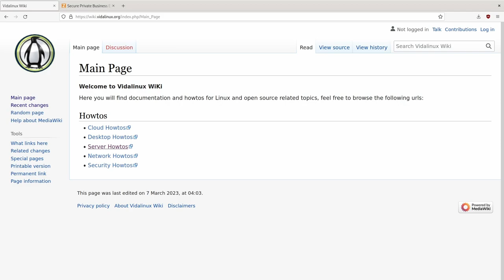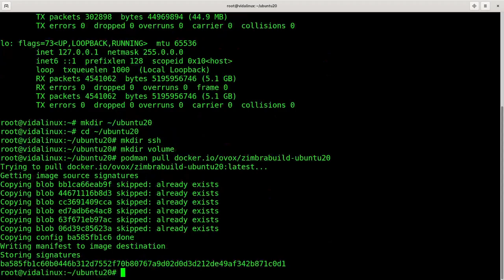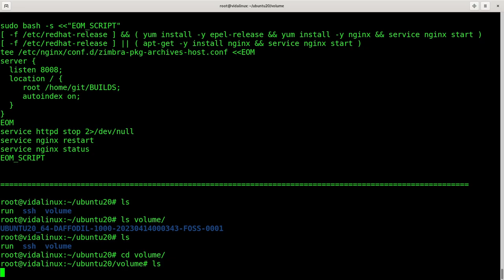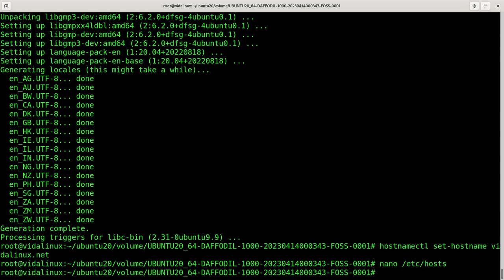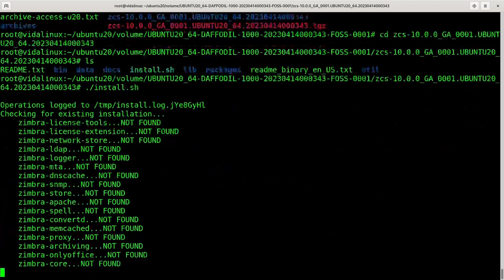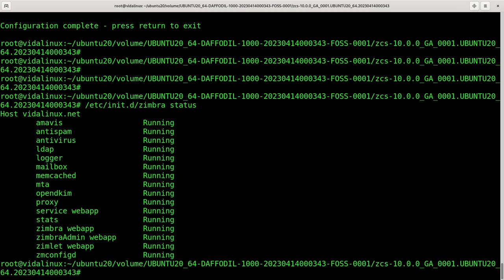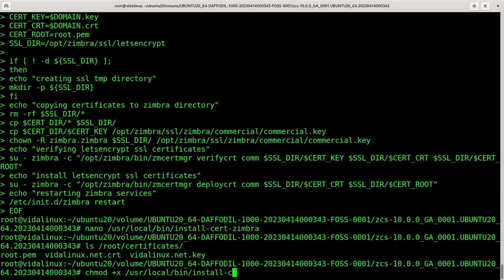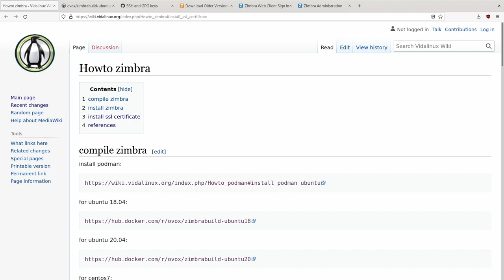How to Install Zimbra Open Source Version 10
En este video te enseñamos como compilar e instalar la versión 10 del famoso servidor de correos Zimbra, utilizando un contenedor que contiene todo lo necesario para lograr la compilación del programa sin mucho esfuerzo.